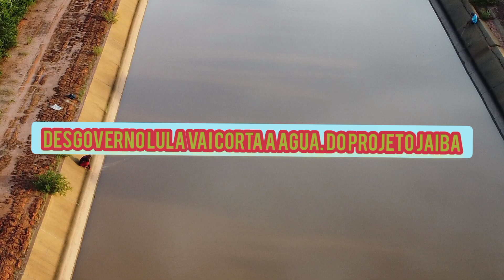@# no meuinteriorASUSTAR # OSPESCADOR#EU QUE FIQUEIi#asustado#gilmarprojetojaibatccultural#TERRA D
neste videal mostra. pescadores no canal pescando